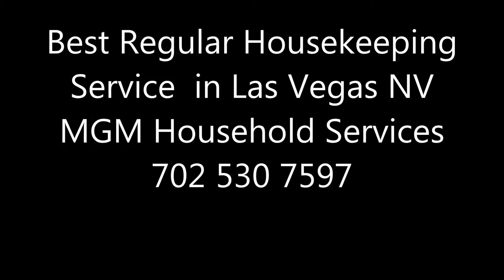Regular Housekeeping Service in Las Vegas NV MGM Household Services 702 530 7597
Best Regular Housekeeping Service in Las Vegas NV MGM Household Services 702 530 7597
Looking for the Best Regular Housekeeping Service in Las Vegas NV? MGM Household Service offers the best house cleaning price, tailor made to your needs and your budget, with a 100% customer guarantee of satisfaction. Our regular Regular Housekeeping Service in Las Vegas NV is affordable, reliable and friendly. Cost of Regular Housekeeping Service  ? Free estimates. Best Cleaning Services in Las Vegas NV.

REGULAR HOUSEKEEPING SERVICE
The complete cleaning and organization service for your Home. Most akin to a hotel method of operation. In addition to the cleaning and general tidying, the floor scrubbing and the window polishing, we can change linen, do the laundry and undertake all the domestic tasks that live in help traditionally do just like your personal Regular Housekeeping Service.
We believe in “Enabling High performance” for our clients by emphasising on high quality housekeeping without any compromise on the safety and security of your assets. To enable this, we provide a dedicated account manager to provide quick resolutions and performance enhancement.

One of the key services MGM Household Services provides is Regular housekeeping services for corporates in Las Vegas NV. We have a very well trained & motivated team of housekeeping experts, who use a combination of dedicated equipment and technologies to provide a hygienic and safe workplace environment.
At MGM Household Services, we are committed towards best-in-class regular housekeeping services and thereby undertake a step-by- step approach to clean the entire premises of your organization. Our checklist based process gives our clients a better understanding and immense confidence about our household services.
Regular Housekeeping Services
Floor cleaning
Common area cleaning including reception, parking, aisles, walkways
Pantry Operations
Restroom cleaning
Meeting rooms / cabins
Workstation cleaning including washing and refilling of waterbottles
Deep cleaning of glass panes, window sills and ledges, blinds / curtains
Vaccuming of workstations, sofas, chairs, floormat / carpet
Let your home be looked after as if you had a maid and a groundskeeper. Let our professional regular housekeeping service look like your professional live in help. Be the master or mistress of a home managed by domestic professionals. We look after the ongoing routine, procedures, operation and managements of your household affairs.
Ideal for hotels or apartment unit complexes.
Ideal for the aged or physically challenged.
Ideal for those with busy lifestyles.
We understand the pressures and demands of the modern commercial and business worlds, the effects they have on domestic life; and we appreciate the impact an environment has on its residents. Utilize our Regular Housekeeping Service to live in tidy surroundings without concern for their continual upkeep. Concentrate on what’s important for your well-being and let us look after the cleaning details. We have the equipment, the know how and the drive to deliver the results. Let us provide a clean space for you.
MGM Household Services also go a step further and provide a mobile ironing service. Let us smooth out one more hassle in your life, and have one less concern on your mind.
At MGM Household Services we are about honest dedication to methods and results.
We operate our Regular Housekeeping service Las Vegas NV and surrounding cities.
BEST REGULAR HOUSEKEEPING SERVICE IN LAS VEGAS

SERVICE AREA:

Enterprise NV
Henderson NV
North Las Vegas NV
Paradise NV
Spring Valley NV
Summerlin NV